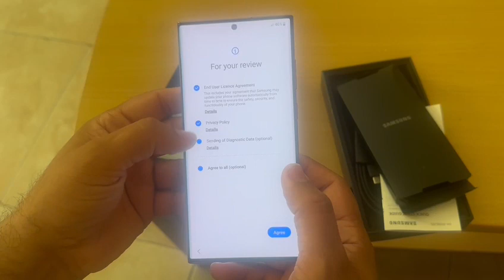Samsun phone unboxing galaxy series